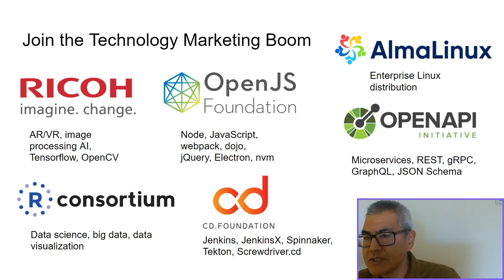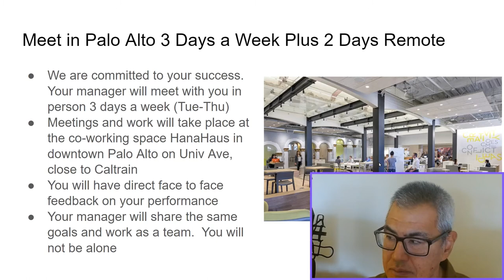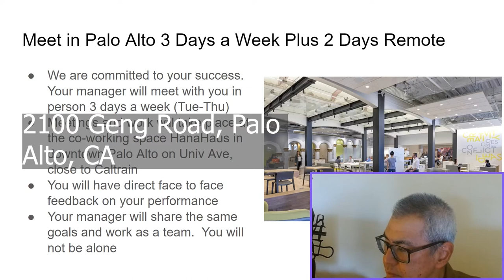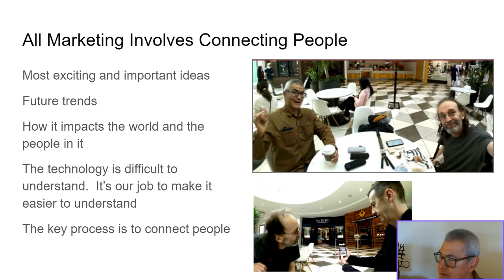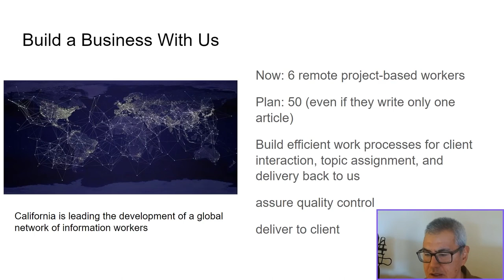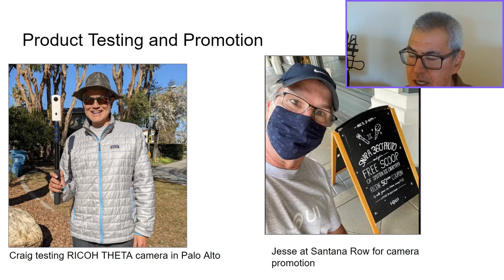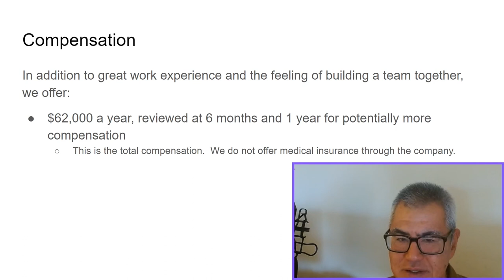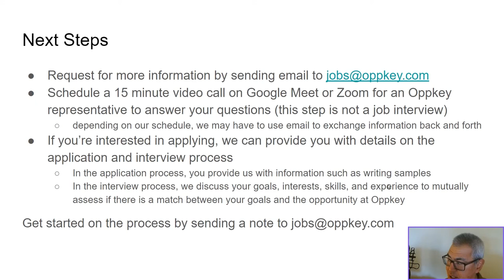Entry Level Technology Marketing Jobs in Silicon Valley with Oppkey - April 2022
Oppkey is hiring entry level technology marketing associates in Palo Alto.   Last updated April 1, 2022.